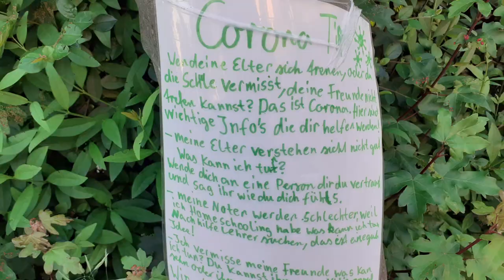Lagebewertung 2021 - Teil 1 - Regierung, Bürger & Staat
Holundersirup Rezept:

4kg Zucker
4 l Wasser
4 Stück Zitronen (Schale unbehandelt)
80 gr Zitronensäure
30 Stk Holunderblütendolden

Den Zucker mit Wasser aufkochen, abkühlen lassen, Zitronen in Scheiben schneiden zusamen mit der Zitronensäure und den Blütendolden zum Leuterzucker zugeben. Alles zusammen mit einem Geschirrtuch abgedeckt 5 Tage an einem wärmeren Platz stehen lassen. (Täglich umrühren!) Den Sirup abseien (Wenn Blütenbestandteile oben schwimmen, dann kann es leichter schimmeln), in Flaschen füllen und kühl (Keller oder Speise) lagern. Ist fast unbegrenzt haltbar (min ca 1 - 2 Jahre)